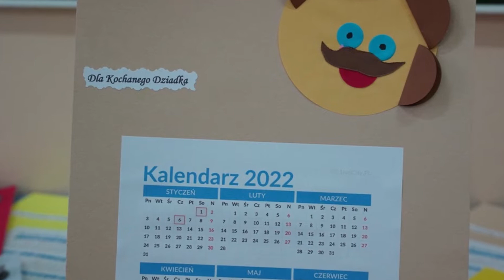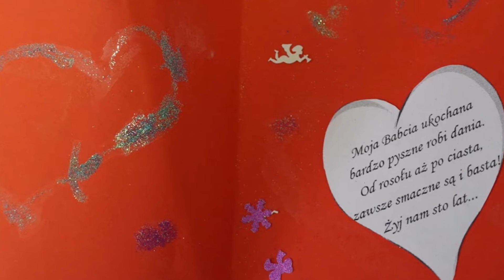Dzień Babci i Dziadka tuż tuż…; Sadek-Kostrza 2022